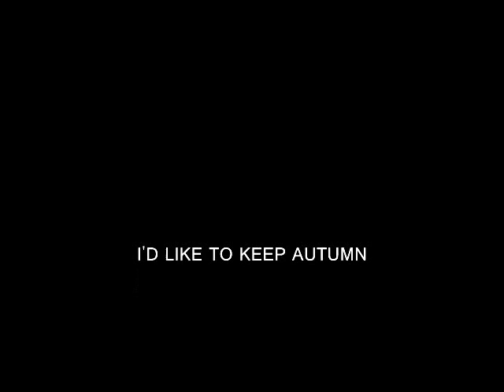Fr. J. Roel Lungay • I'd Like To Keep Autumn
CHRISTIAN ART SONG SERIES

Words by Garnett Ann Schultz

Chorus:
I'd like to keep Autumn all through the year
The beautiful colors she brings to us here,
The gold of October with leaves tumbling down,
Each so lovely moment in country and town.

1
I'd like to keep Autumn - each soft gentle breeze,
The last blooming roses - the red and gold leaves,
The earth warm and gentle - the blue sky above
Each wonder of nature - the sparkle and love.

(Repeat Refrain)

2
September's bright sunshine - October's rich charms,
A season of splendor to hold in my arms,
And though she must leave us as Winter draws near,
Another dear Autumn will bless us next year.

(Repeat Refrain)

(Repeat all and Refrain)

Adm. by New Hope Books